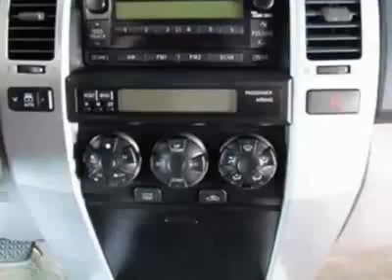2006 Toyota 4Runner SR5 SUV - Easley, SC